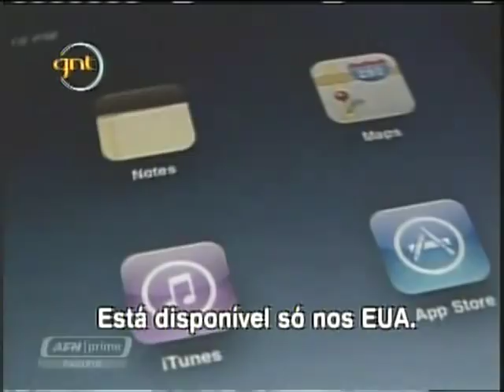João de Deus - Programa Oprah - Parte 3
Esta reportagem sobre o Médium João de Deus e os trabalhos da Casa foi ao ar no dia 17 de Dezembro de 2010 em um dos programas de maior audiência da TV Americana.

O programa esta disposto abaixo, dividido em 03 partes, totalizando cerca de 35 minutos. O vídeo possui legendas em Português.

Parte 3.